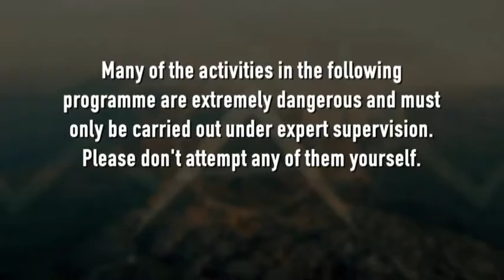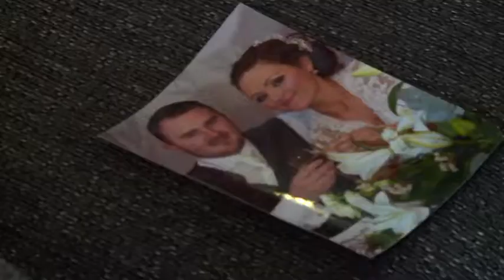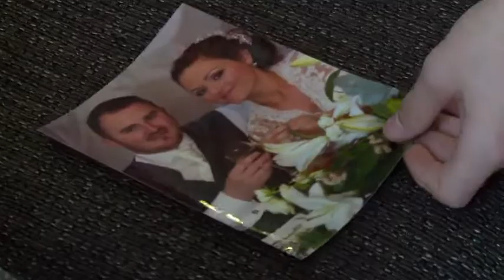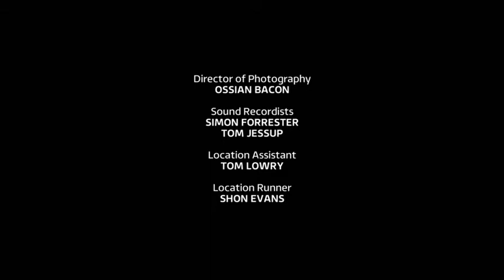Trust Issues | Series 1 | Survival School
The master of survival teaches ten young students how to cope in the wild. Bear Grylls puts his 10 young students through a terrifying trust exercise as they're asked to lower each other down a 150ft slate wall.